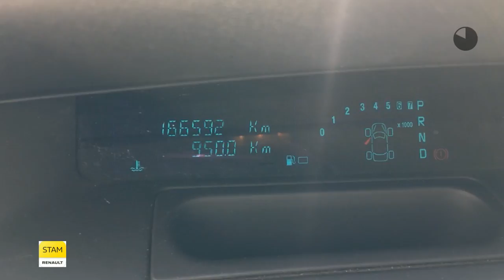Renault Grand Scénic 2.0 16v Tech Line Automaat (Navig./Climate/Cruise/16''Lichtm. velg.)